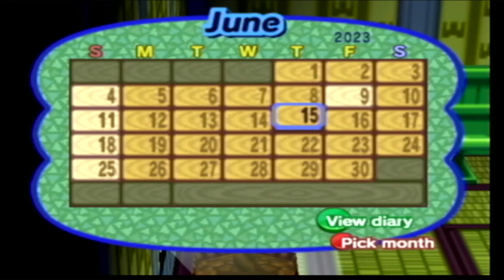Animal Crossing Playthrough: Catching Bugs and not much else. (Day 12) | No Commentary/Free to Use